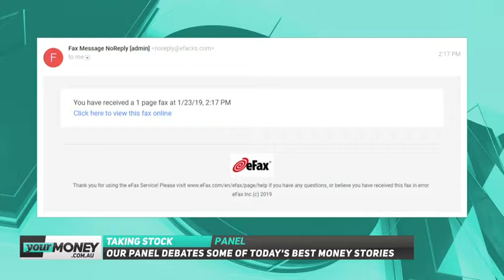Your Money Live - Taking Stock | January 23, 2019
Catch-up on Your Money Live with Brooke Corte and Chris Kohler as they discuss  Google's new way of testing your scam censor, the question asked of Jacinda Ardern everyone is talking about, and gravy-scented candles.